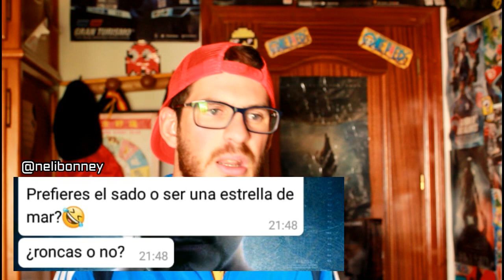¿Te gusta el sado?|¿Te gusta follar?|¿La pizza con piña?||PREGUNTAS Y RESPUESTAS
LIKEEEEEE POR MIS BARBAS DE VAGABUNDO